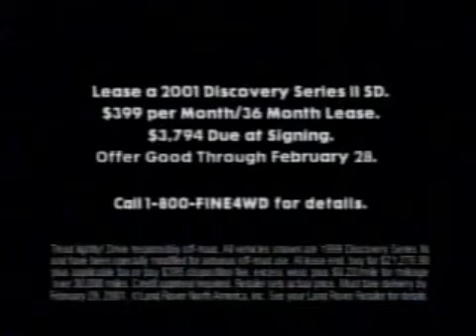2001 Land Rover Discovery Commercial (1 of 2)